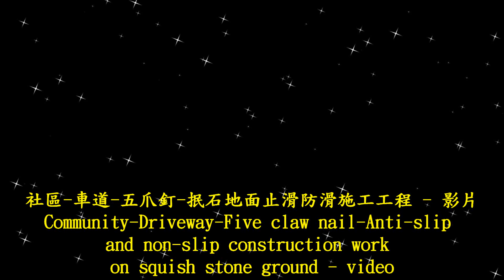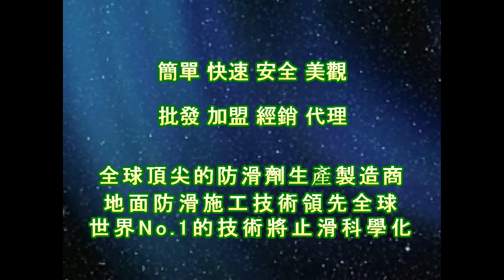1705 Community Driveway Five claw nail Anti slip and non slip construction work on squish stone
Anti-Slip Solutions‧Tools‧Treatment‧Technology
Forty years of innovation
『PAST』Headquarter

Contact：JiChuan Tech Co., Ltd 【PAST】Pro Anti-Slip Treatment
(See More...)